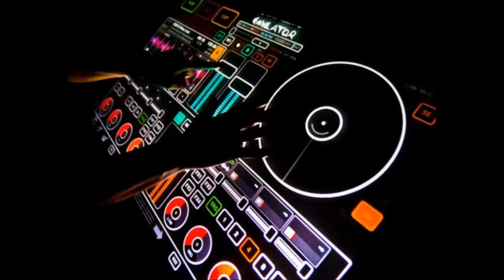John O Callaghan-Stresstest(John Askew Remix)